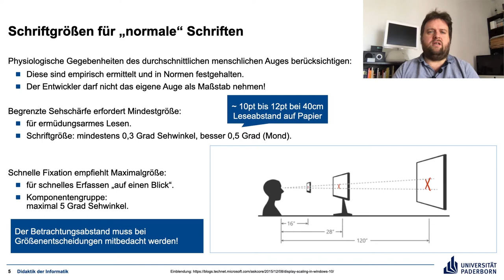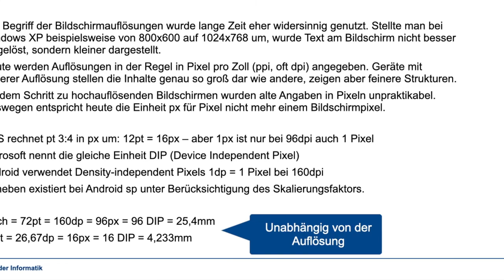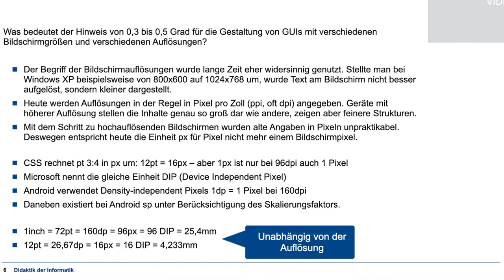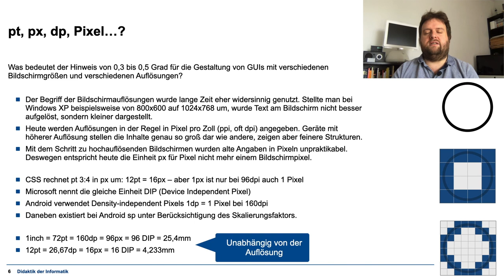Gestaltung von Nutzungsschnittstellen Zusatz Bildschirmauflösungen